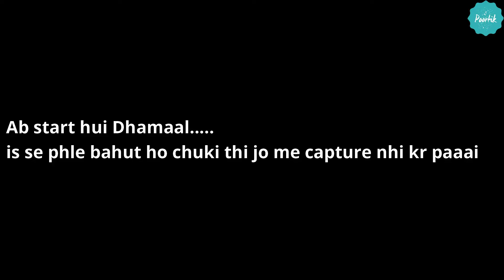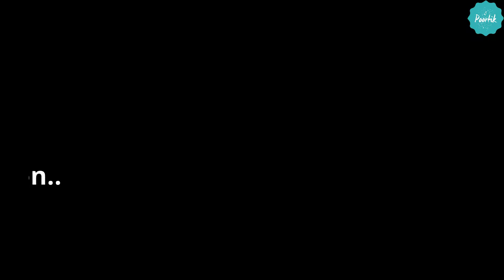Dance rehearsal k bahaane Ye kya ho rha hai?? | Poortik Vlogs